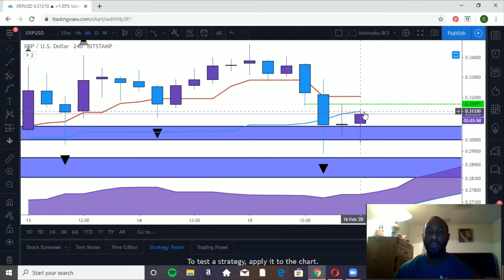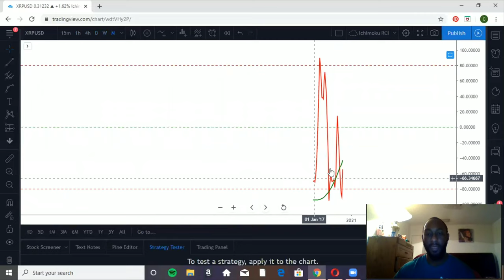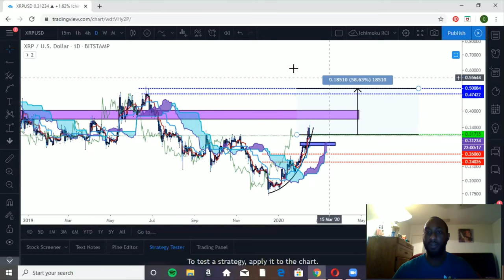Ripple XRP: Going Parabolic With Hidden Bullish Divergence!!! PUSH TO $0.50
With Ripple making major moves with partnerships with major banks to push the use case XRP prices are starting to move in  parabolic direction.

With your favorite financial market chart analyst Cash Flow Nexus diving into the charts with ichimoku analysis. Stay tune!

$Kachito8

🔹️XRP ADDRESS:
rw2ciyaNshpHe7bCHo4bRWq6pqqynnWKQg

🔸️ICHIMOKU VIDEOS🔸️

/licenses/...

C
CA
CAS
CASH
CASH F
CASH FL
CASH FLO
CASH FLOW
CASH FLOW
CASH FLO
CASH FL
CASH F
CASH
CAS
CA
C